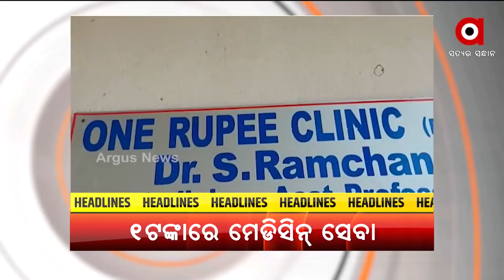Headlines@ 7 am | 13 Feb 2022 | Argus News